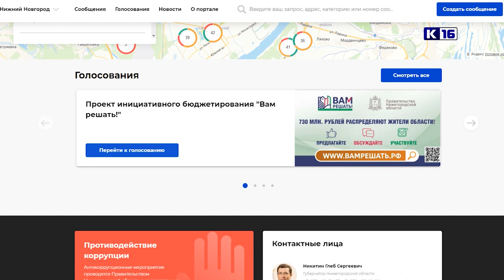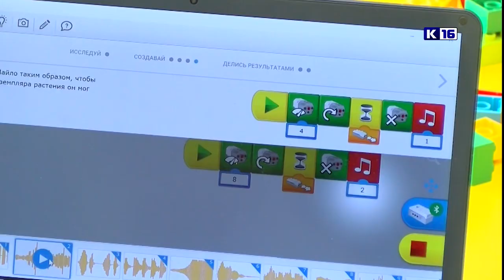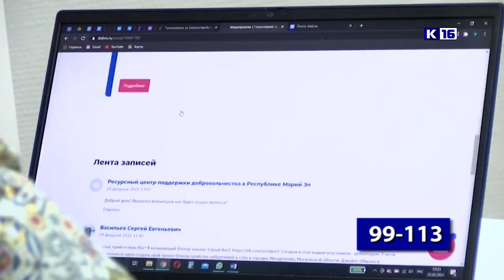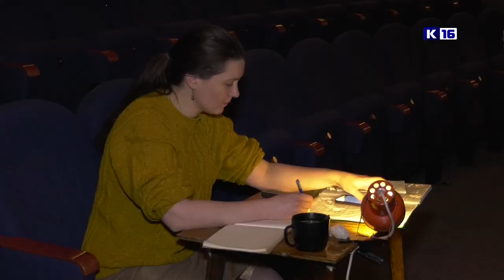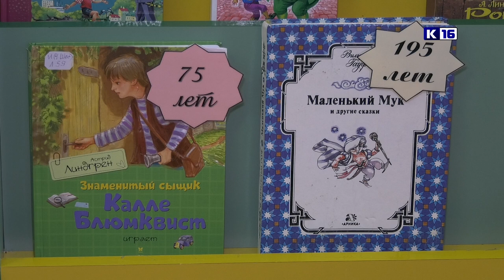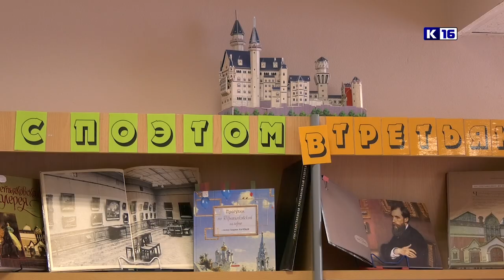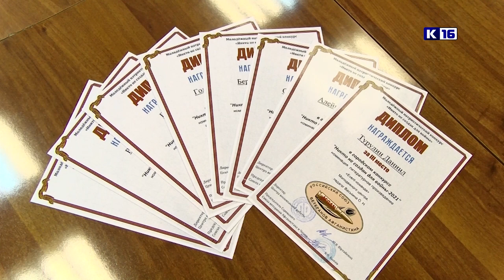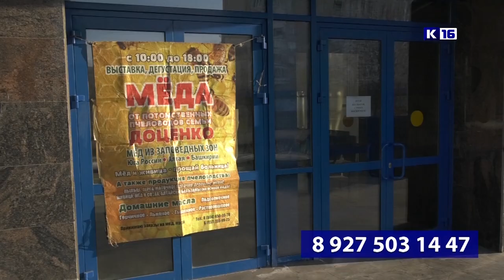Новости Сарова 17.03.2021